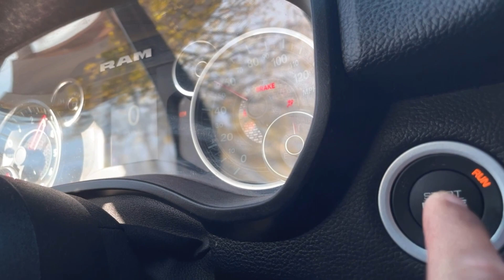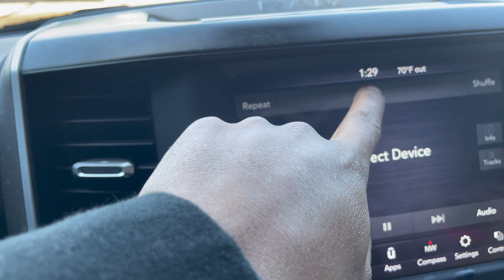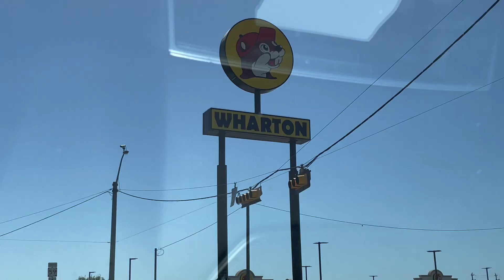I GOT MY DREAM WING ‼️‼️| Full Houston vlog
Traveled to Houston to pick up my dream Wing